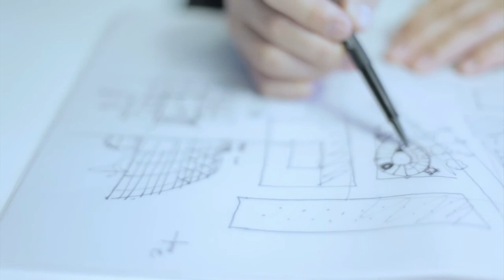Bureaux Batiment B Atlanbois - Nantes | Architectes Barré-Lambot ©spectrum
Projet : Bâtiment B Atlanbois - Ile de Nantes
Architecte: Barré-Lambot
Film produit par Spectrum - Xavier Poirier
Réalisation - A&T Film
SoundDesign - Adrien Maillard

Nantes 2012